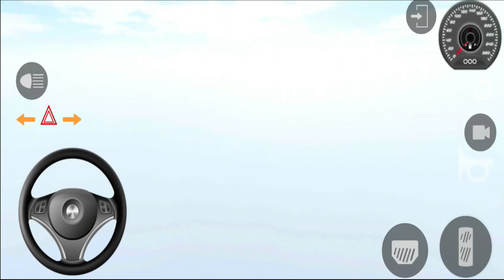Suzuki Swift 🚨 Car Driving - Indian Car Simulator 3d - Car Games Android Gameplay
Suzuki Swift Car Driving in Indian Car Simulator 3d - Car Games Android Gameplay